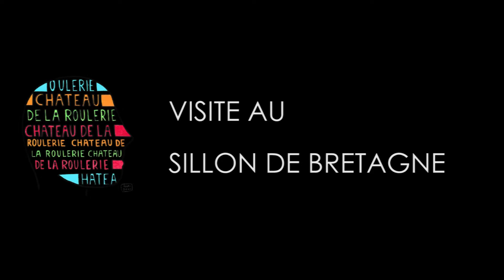Sillon de Bretagne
Un petit souvenir de la soirée vigneron organisée par Charles et Virginie Xerri !